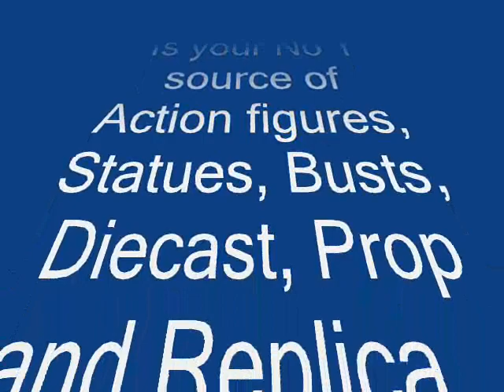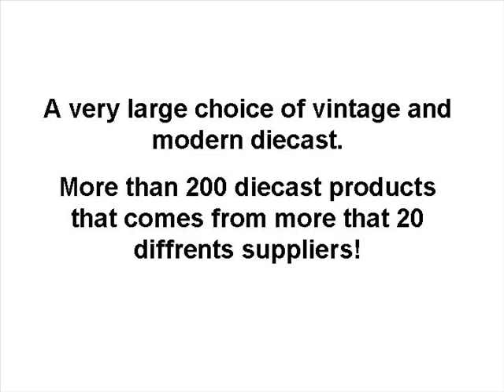imagination hobby present Star Wars, Gi Joe and Super heroes Action figures, Statues, Busts, Diecast and much more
Your No 1 source of Action figures, statues, bust, comics, Diecast, DVD and other collectibles. Best service. Good price. We offer DC and Marvel Super hero, Star Wars, McFarlane, Sideshow toys, Hot Toys, Dragon, BBI and much more. We have a full line of Diecast products like Corgi, Dinky toys, Matchbox, Solido, Armour, Franklin Mint, Forces of valors.